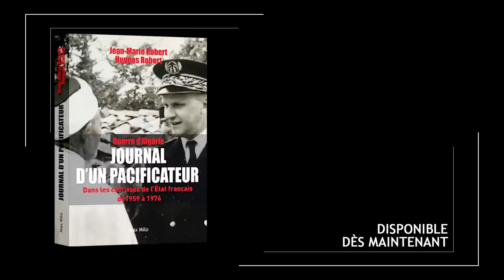L’histoire incroyable d’un témoin direct de la Guerre d’Algérie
Jean-Marie Robert, sous-préfet d’Akbou de 1959 à 1962, fut l’un des premiers hommes d’État à condamner les exactions de l’armée française et le sort réservé aux réfugiés pendant la guerre d’Algérie. Il œuvra quotidiennement pour apporter plus de justice et de droits à ses administrés, malgré un contexte de lutte armée.

Après 1962, le haut fonctionnaire continua à agir dans l’ombre et à venir au secours des familles de harkis, abandonnées dans leur pays ou parquées dans les camps insalubres de Rivesaltes et du Larzac. Il fut le premier à alerter les autorités françaises sur le massacre de 100 000 harkis par le FLN.
Le Journal d’un pacificateur est donc une contribution importante à l’Histoire. À partir de centaines de lettres et de documents inédits retrouvés par son fils en 2017, il nous montre ce qui se joue dans les coulisses de l’État entre 1959 et 1976, et il nous permet de mieux comprendre les enjeux toujours problématiques des relations franco-algériennes.